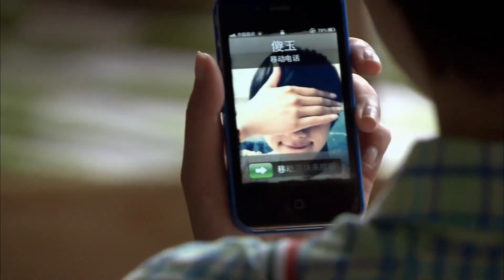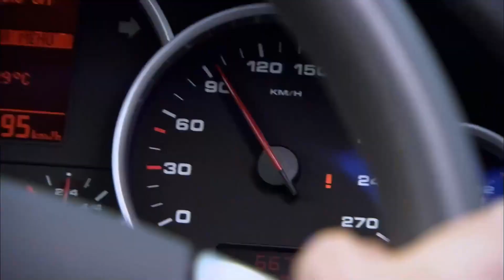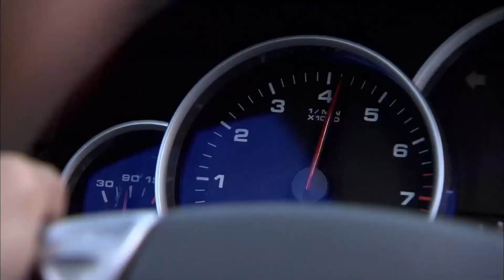都市情感電視劇【守株待夫】▶ 13 | 富二代不滿家族安排的婚姻，逃跑做了落跑新郎，意外邂逅一個女子，本以為遇到了真命天女，不料卻掉入另一個感情旋渦（朱亞文、萬茜、方力申） 💖中劇放映廳